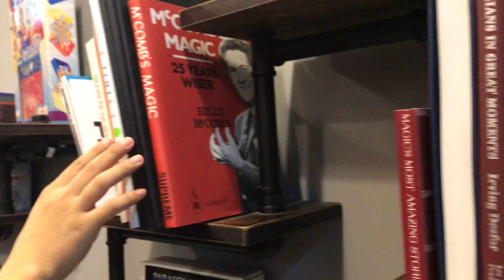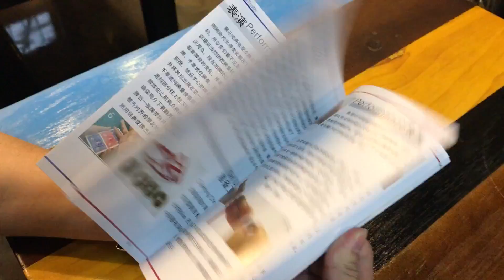张国洲巡回魔术讲座《The Truth真相》讲义内容演示